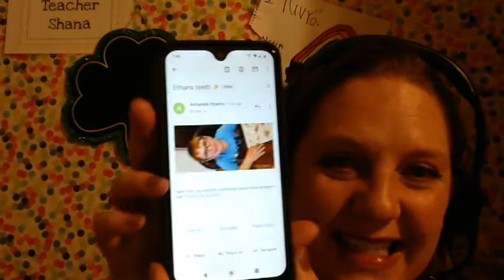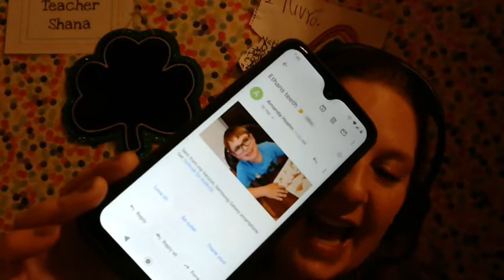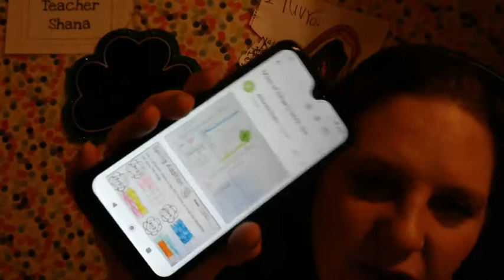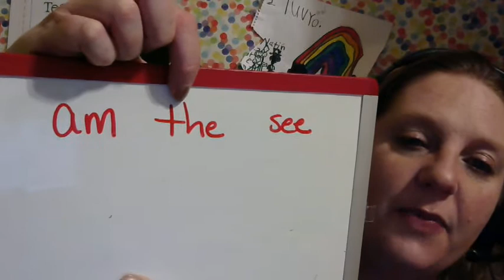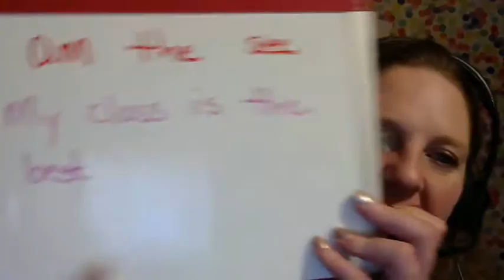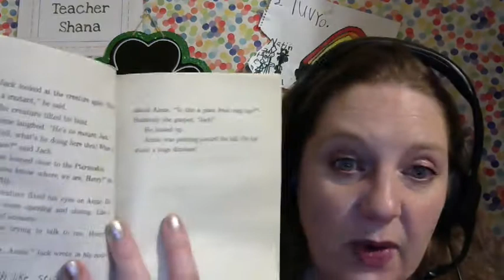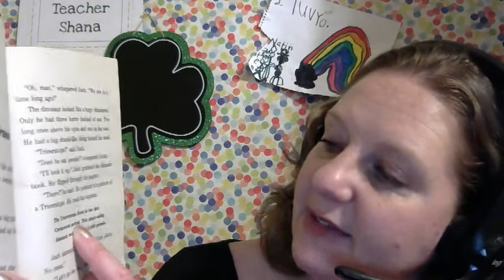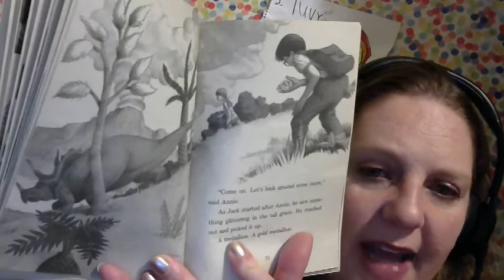Wk #2 lesson #3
Sight word sentences